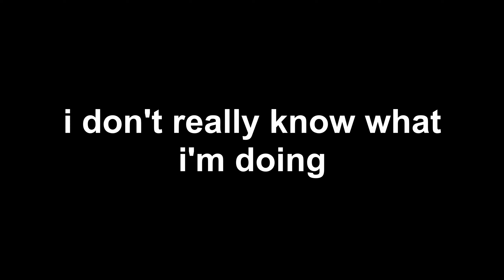csgo clips for the common man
I have no fucking idea why the video corrupted during the black screens. It's been happening for a while now I can't get it to go away.

Song: Fanfare for the Common Man - Emerson Lake and Palmer